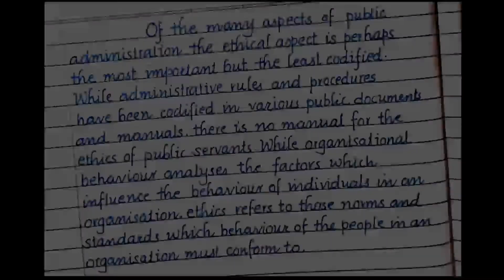Beautiful English handwriting | Handwriting practice | neat and clean handwriting in english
Hello friends,

This video is about beautiful english handwriting. Handwriting practice is necessary to improve handwriting. For neat and clean handwriting one should practice continuously.

If you like this video please comment in the comment box.